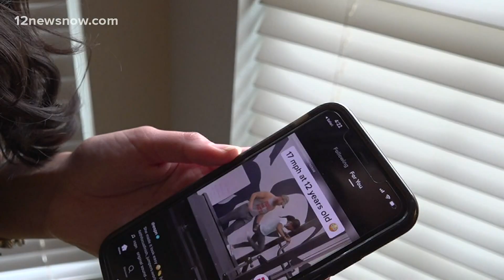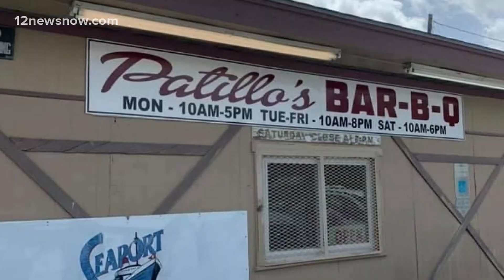12-year-old track star's video goes viral after sprinting at 17mph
The video captured the attention of ESPN.